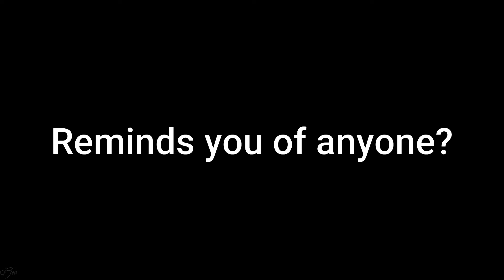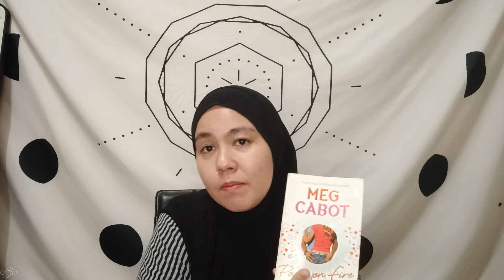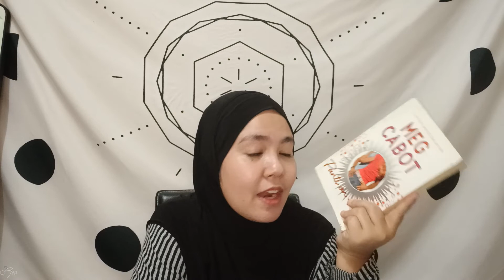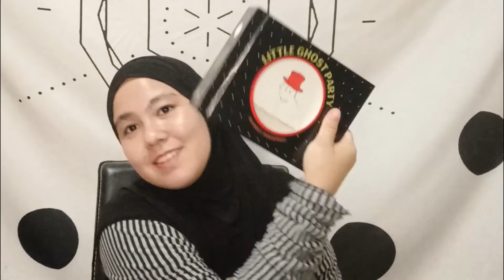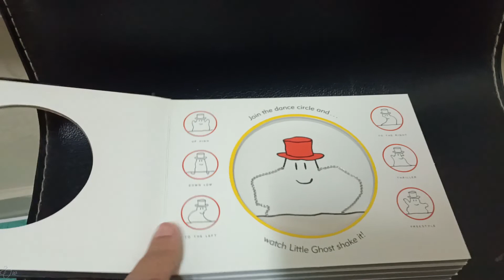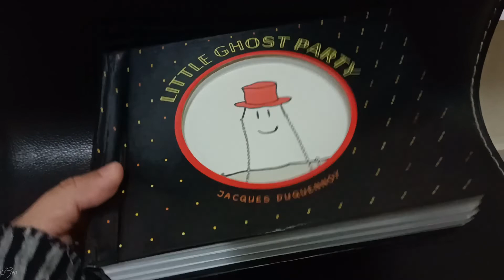Unshelving, Booktube 2022 Part 2, Malay Dramas, & Stress 😵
Welcome back! I took the opportunity of my laptop being broken to ACTUALLY read. I managed to significantly reduce my TBR shelf and also...ironically watching Melur Untuk Firdaus lol.
Don't judge me. Merqeen is cute. Haha!

00:00 intro
02:30 Melur Untuk Firdaus (my thoughts)
07:33 Bisik-Bisik Gelora (my thoughts)
13:55 I unshelved this book after 11 years
18:19 De-stressing with children's book
Books:
1. 'Pants on Fire' by Meg Cabot

2. 'Little Ghost Party' by Jacques Duquennoy